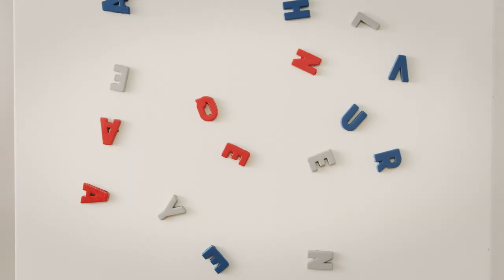¿QUÉ HAY EN LA NEVERA? con Yolanda Ramos 🍫 🌰| Cap.4: ROLLITOS CASEROS DE CREMA DE CACAO Y AVELLANAS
Aquí está de vuelta Yolanda Ramos, que ha aceptado el desafío de cocinar con lo que encuentre en una nevera.​

Y esta vez lo hará en compañía de Henar, quién le ayudará a preparar un delicioso y práctico snack para la merienda de los más peques.​

AQUÍ LA RECETA COMPLETA⬇️​​

-1 masa de hojaldre​
-190g de avellanas tostadas sin piel​
-150g de chocolate negro​
-20g de semillas de sésamo​
-1 naranja pequeña (su ralladura )​
-1 cucharada de aceite​
-40g azúcar moreno  ​

ELABORACIÓN:​

1. Tritura 150g avellanas con la sal y una cucharada de aceite  en una batidora.​
2.Agrega el chocolate derretido, la esencia de vainilla y el azúcar moreno y triturar más.​
3. Precalienta el horno a 220º con el ventilador en marcha. ​
4. Trocea 40g avellanas y mézclalas con las semillas de sésamo (reserva una cucharada). ​
5. Extiende la masa de hojaldre y extiende la crema de cacao ​
6. Espolvorea la ralladura de naranja por encima de la crema de cacao​
7. Esparce por encima la mezcla de sésamo y avellanas.​
8. Enrolla la masa hasta obtener un cilindro alargado. Úntalo con el aceite y espolvorea con sésamo y avellana.​
9. Córtalo en 10 trozos y hornéalos unos 8-10 minutos, hasta que se doren.